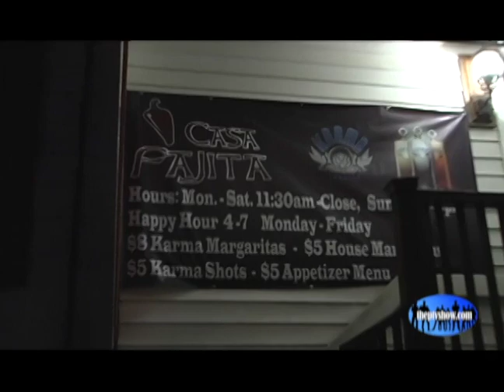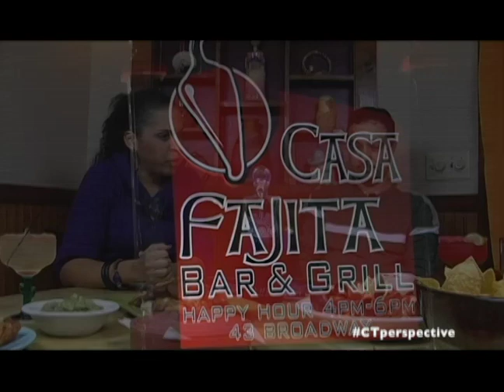Casa Fajita on CT Perspective TV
Casa Fajita in North Haven